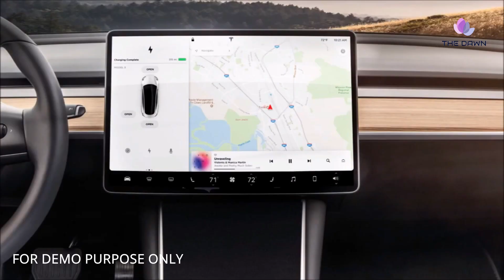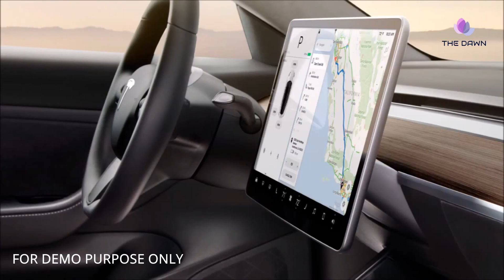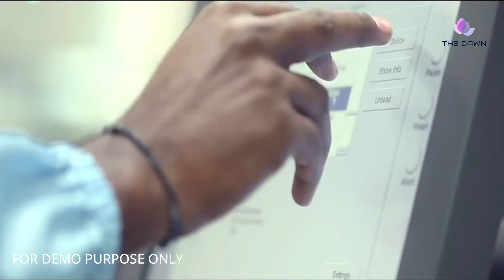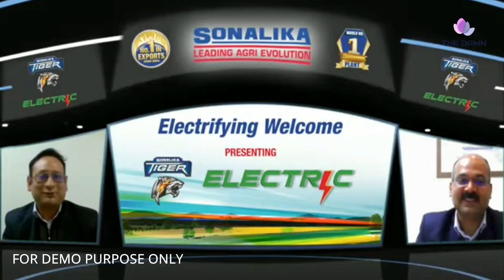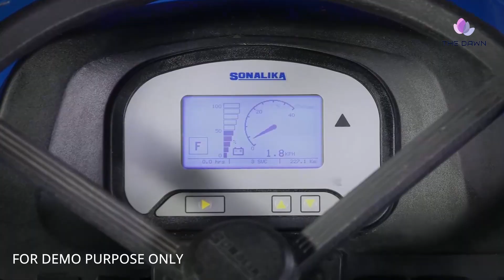Tesla Electric Car Model 3 To Enter India In 2021 | India's First Electric Tractor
After several delays, Tesla is all set to kick off its India innings with the Model 3 EV from early-2021. Finally, after lengthy delays,Union Minister Nitin Gadkari has confirmed the entry of Tesla into the Indian market by early-2021, possibly Q1 2021. Tesla currently has four models in its portfolio: Model S, Model 3, Model X and Model Y. The first model to be launched here will be the entry-level Model 3 electric sedan. Here’s what we can expect from Tesla’s first offering for India: In terms of design, the Model 3 looks a lot like the Model S, but smaller. The focus here is on the overall clean silhouette with two 18-inch alloy wheel options. It also comes with an optional performance pack, so you can opt for bigger 20-inch wheels with Pirelli P Zero performance tyres, a carbon rear spoiler, and sporty pedals. It remains to be seen what all variants and configurator options Tesla will offer for the India-spec model. The Model 3 in the US is loaded with features, with the highlight being the gigantic 15-inch touchscreen infotainment system with over-the-air updates. It also features 12-way power-adjustable heated front seats, 14-speaker audio system, tinted sunroof, and two wireless charging ports. Also, who can forget Tesla’s famous Autopilot feature. The Model 3 is offered in three electric powertrain options: Standard Plus, Long Range and Performance. The Standard Plus utilises a rear-wheel drivetrain and pushes a claimed 423km of range on a single charge in the US. The Long Range and Performance trims utilise a dual-motor all-wheel-drive setup and deliver a claimed 568km and 507km of range. Unsurprisingly, the Performance trim is the fastest with a 0-97kmph sprint time of just 3.1 seconds and a top speed of 261kmph. The India-spec Model 3 could start off with the Standard Plus variant, with the other two trims likely to be introduced at a later date. While a specific launch timeline is yet to be revealed, we expect the Model 3 to make its way to India around early-2021. Bookings are expected to begin from January 2021 with deliveries in late Q1 or early Q2 2021. As things stand, the Tesla Model 3 will be a CBU import. But the carmaker is likely to set up local assemblies in the country at a later stage. Even though the Model 3 is the most affordable model in Tesla’s portfolio with prices ranging from USD 37,990 to USD 54,990 ( Rs 27.87 lakh to Rs 40.34 lakh), expect a steep price starting from Rs 60 lakh (ex-showroom).
Made In India Electric Tractor
Sonalika Tiger Electric has been designed in Europe and developed in-house.It is powered by an IP67 compliant 25.5 kW compact battery. Priced at ₹5.99 lakh (ex showroom), it takes 10 hours to charge the tractor which has battery backup of 8 hours while operating with 2 tonne trolley. Unleashing a new era of agri innovation, Sonalika, India's fastest growing tractor brand and No.1 export brand across Europe, Americas, Africa and over 130 countries, has raised curtains from India's first field ready electric tractor 'Tiger Electric'.
The latest technology marvel from the farmer centric brand has been designed in Europe and developed in-house with proven aggregates to deliver seamless power as well as emission free, noiseless farming in India and across the globe.
With a vision of 'Leading Agri Evolution', Sonalika Tractors has been driving farm mechanisation worldwide with its customised & technology footprint, which is true reflection of 'Make-in-India' and made for the world.
Creating a new technological benchmark in the tractor industry, India's first field ready electric tractor, Sonalika Tiger Electric is powered by a state-of-the-art IP67 compliant 25.5 kW natural cooling compact battery to ensure 1/4th running costs against the traditionally used diesel. The innovative, high quality battery of Tiger Electric tractor can be fully charged with a regular home charging point in 10 hours, which reduces the effort of frequent travelling to petrol pumps for refuel. The energy efficient Etrac motor of Tiger Electric offers high power density and high peak torque with zero RPM drop for optimal performance. The German design motor ensures 100 per cent torque availability at 100 per cent times that powers the tractor for fastest pick-up across any load conditions. As the world is moving towards environmental friendly initiatives, electric vehicles across segments are being eagerly looked upon as alternatives to vehicles that run on fossil fuel. Sonalika's field ready Tiger Electric tractor will accelerate India's march towards a greener tomorrow and stay in line with Government of India's ambitious move of introducing EVs by 2030.